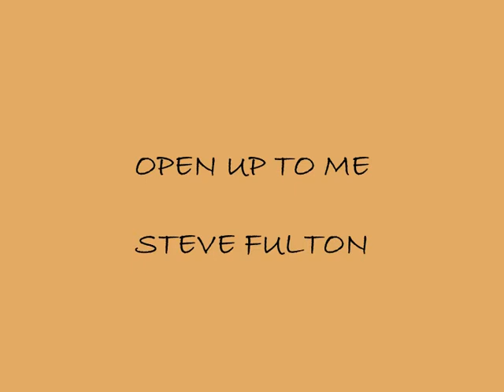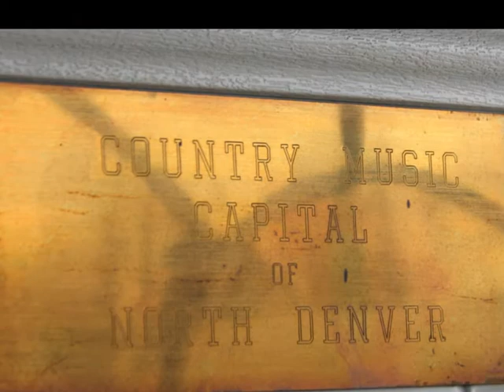"OPEN UP TO ME" by Steve Fulton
Written and performed by Steve Fulton
Video by Leslie Stricklan